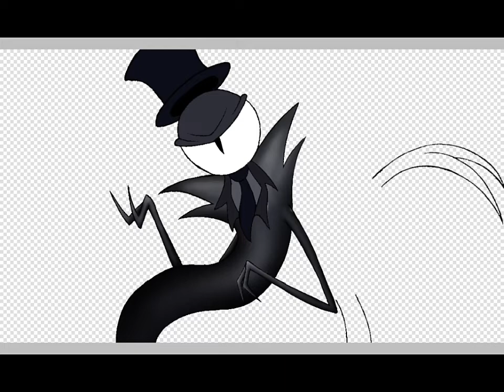S u r p r i s e d r a w i n g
Heyyyyyyyyyyyyyyyyyy-
Je suis de retour, avec un dessin pas vraiment prévu... Hehe.

Le dessin c'est l'OC d'une amie, qui ne sais même pas que je l'ai dessiné lol

D'ailleurs Shish si tu lis ça :
TU TE SOUVIENS QUANS JE T'AI DEMANDÉ DE QUELLE COULEUR ÉTAIT MAGRYMM EN MP ET QUE TU TE DEMANDAIS POURQUOI JE POSAIS LA QUESTION ? BAH LE DESSIN QUE JE T'AI ENVOYÉ APRÈS ÉTAIT UNE COUVERTURE POUR QUE TU NE TE DOUTES DE RIEEEEEEEEEEN MUAAAAHAHAHAHHAHAHAHAHHAHAHAHHAH- (Même si tu l'avais trouvé cool quand même :3)

Camouflage 100%

Bwef.

Bon bah, voilà.
J'espère que vous aimez le dessin, bonne journée !
*Se bouffe hors de l'existence et disparaît*